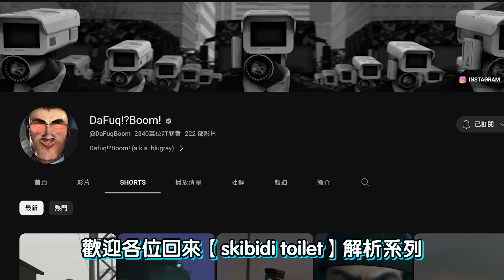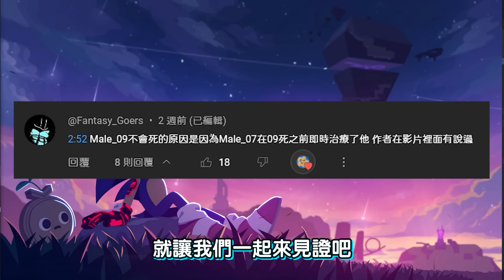【馬桶人】動畫深度解析又來啦🔥新的超能力實體登場！看似奇葩的造型背後竟藏著作者想表達的世界觀！😇解析篇EP03【至尊星】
●本集目標：解析馬桶人影片世界觀與背後的涵義。

★收集2000個喜歡，召喚出下一集！★

一三五六日，正能量之日，維持正面心，天天都開星！

(沒意外固定1.3.5.6.日的下午5:00，有意外就會遲到，有想法就會多發片或是提早發片)

●想要互動可以來DC群唷：在頻道首頁